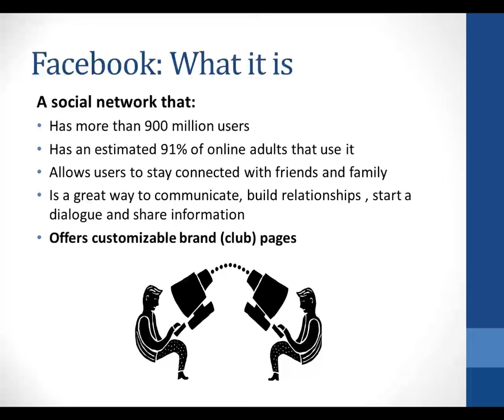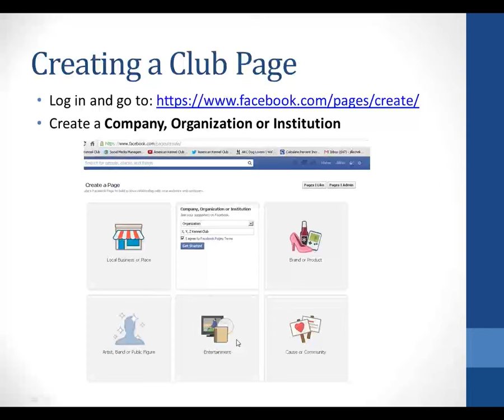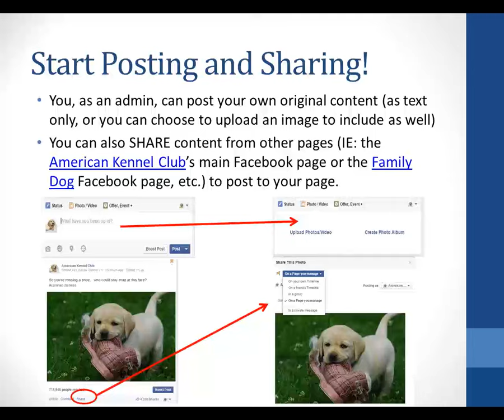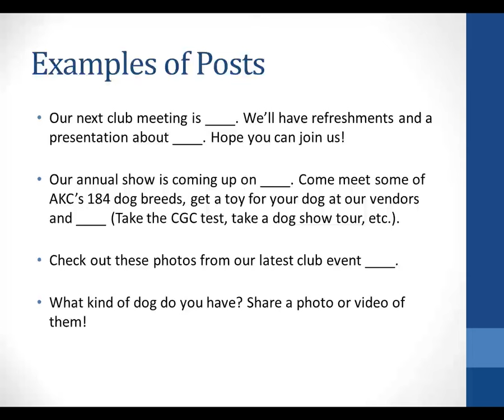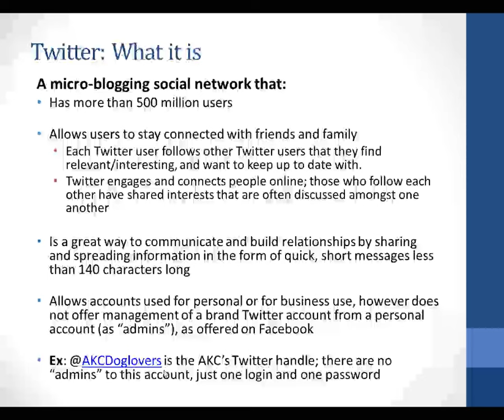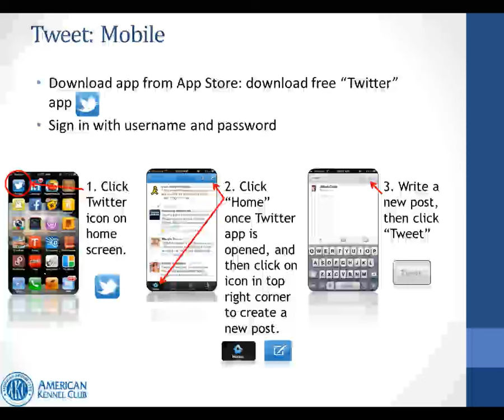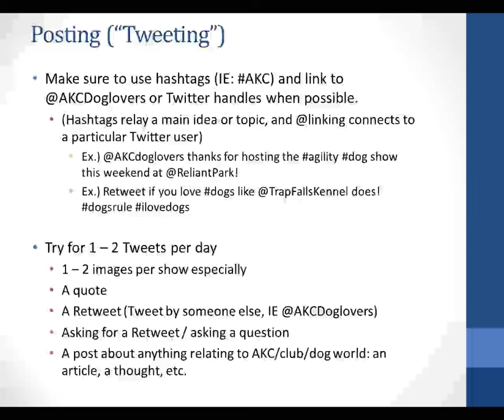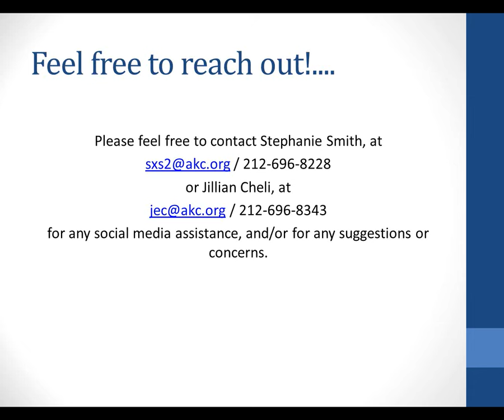Using Social Media To Promote Your Club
Learn how to use social media to promote your AKC club.